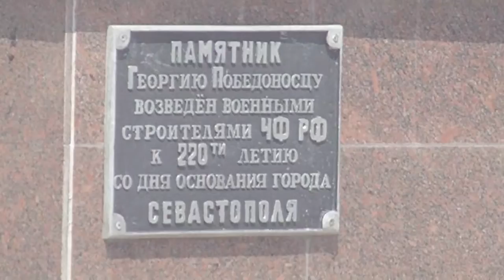Эра милосердия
Олег Кустов читает стихотворение "Эра милосердия".

Стихотворение 2015 года из сборника "Большие каникулы" (2018).

Мне снилось, что ангел, смертельно больной,
Сказал мне, что эра любви закончится вместе со мной.
П. Кашин. «Эра любви»

После войны
                в квадрате горя чёрном
Ветер весны
                один был непокорным
Воле вождя,
                и падал прах горелый
После дождя
                на город опустелый.
В поле пустом,
                совсем осатанелый,
Рыскал прокорм
                голодный хищник серый
И нипочём
                сигал поверх барьеров.
Воин с мечом
                был символ новой эры.
Спасший дитя
                один стоял на страже
Эры любви,
                пока не внятной даже,
И, не шутя,
                всей многотонной твердью
Один стоял,
                взывая к милосердью.